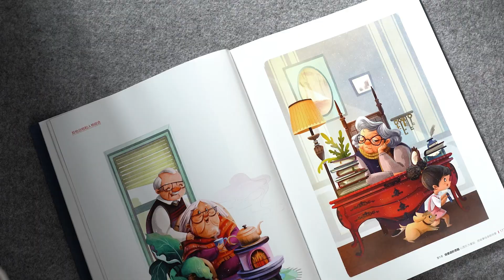Magnetic Watch Band Silicone Strap for Samsung Galaxy Watch 6 40mm 44mm Watch6 Classic 43mm 47mm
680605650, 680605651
👉DUX DUCIS LD Series for Samsung Galaxy Watch 6 40mm / 44mm / Watch6 Classic 43mm / 47mm Magnetic Watch Band 20mm Dual Color Silicone Strap
Made of premium silicone material, soft and comfortable to wear
Magnetic closure watch band, easy to adjust to fit your wrist
An ideal replacement watch strap for your old, broken one
Suitable for work, leisure occasions, or other daily occasions
Easy to install and remove, perfectly fit for your watch

Specifications:
Material: silicone+N50M magnet
Size: 120mm/100mm+22mm
Watch lug: 20mm
Wrist circumference: 140mm-230mm

👉Compatible with:
Samsung Galaxy Watch 6 40mm / 44mm
Samsung Galaxy Watch 6 Pro
Samsung Galaxy Watch 6 Classic 43mm / 47mm
Samsung Galaxy Watch 5 40mm 44mm
Samsung Galaxy Watch 5 Pro 45mm
Samsung Galaxy Watch4 40mm 44mm
Samsung Galaxy Watch3 41mm
Samsung Galaxy Watch Active
Samsung Galaxy Watch Active2 40mm 44mm
Huawei Watch GT 3 Pro 43mm
Huawei Watch GT 3 42mm
Huawei Watch GT 2 42mm
Huawei Watch
Huawei Watch 2
Huawei Honor Magic 2 42mm
Huawei Watch ES

👉TVCMALL your one-stop B2B shop for wholesale cellphone accessories, 3C consumer electronics and more, serving over 1.5 million online customers worldwide! We address the top three challenges for wholesalers and dropshippers

1. Product Selection: Choose from 1000K+ SKUs with 10K+ new products added weekly and curated monthly best-sellers. We cover 20+ categories including electronics, home & garden, sports & outdoors, and baby & toys. Enjoy a diverse and reliable supply chain!

2. Inventory Flexibility: Most products have no MOQ (minimum order quantity). Wholesale pricing for any quantity, fast delivery in 3-7 days, and flexible shipping options to keep your funds moving quickly.

3. Time Efficiency: No need to juggle multiple suppliers. We offer a one-stop solution for wholesale, customization, dropshipping, and sourcing, including tailored OEM/ODM solutions for personalized needs.

Make your business easier and more profitable with TVCMALL!